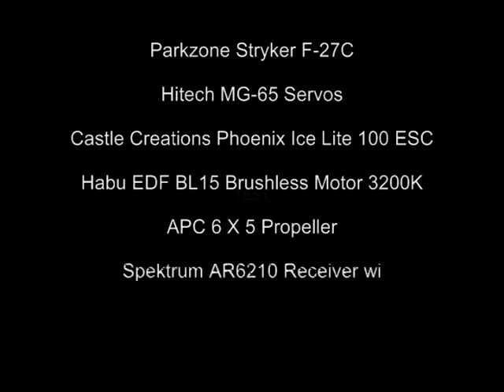F-27C Parkzone Stryker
Just finished my F-27C Stryker. Still need to test motor, controls, CG, and range before the maiden. Thought it would be a good idea to do a video. cause it's only new once